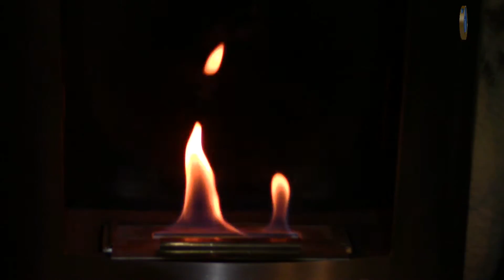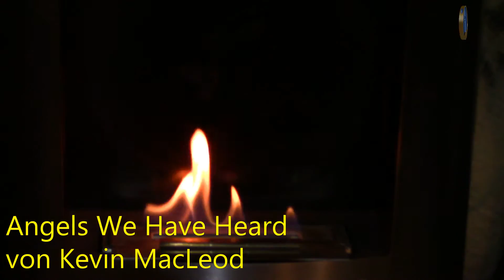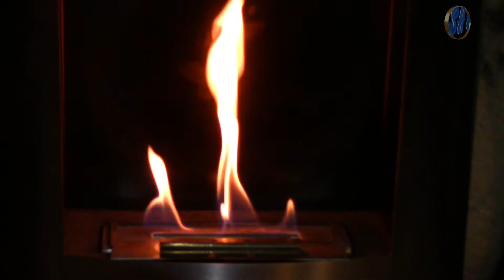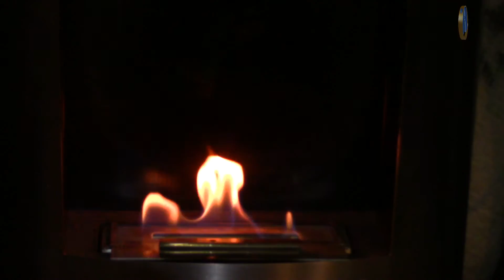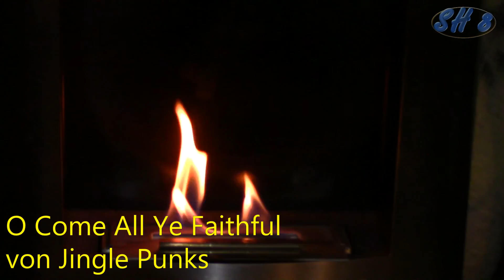Chaos Heimwerker Schrotty | Weihnachten Spezial mit Weihnachtslieder zum Ausklang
Das Jahr neigt sich dem Ende zu. Auch unser Chaos Heimwerker Schrotty macht auf seiner Art Weihnachten und Dekoriert den Baum. Mit Weihnachtslieder und Ethanol Kamin Feuer zum Ausklang.
Ich danke euch für das Vertrauen in meinen Kanal und Wünsche euch fröhliche und besinnliche Weihnachtszeit.

12_Days_of_Christmas_Instrumental von Jingle Punks

O_Christmas_Tree_Instrumental von Jingle Punks

O_Come_All_Ye_Faithful_Vocals von Jingle Punks

*Zur Unterstützung des Kanals und neue Projekte
meine Wunschliste auf Amazon
*Amazon Prime testen

Ich Steve Heller 80 übernehme keinerlei Gewähr für die Aktualität, Korrektheit, Vollständigkeit oder Qualität der bereitgestellten Informationen. Haftungsansprüche gegen den Autor, welche sich auf Schäden materieller oder ideeller Art beziehen, die durch die Nutzung oder Nichtnutzung der dargebotenen Informationen bzw. durch die Nutzung fehlerhafter und unvollständiger Informationen verursacht wurden, sind grundsätzlich ausgeschlossen.

*Ich "Steve Heller 80" bin Teilnehmer des Partnerprogramms von Amazon EU, das zur Bereitstellung eines Mediums für Websites konzipiert wurde, mittels dessen durch die Platzierung von Werbeanzeigen und Links zu Amazon.de Werbekostenerstattung verdient werden kann.